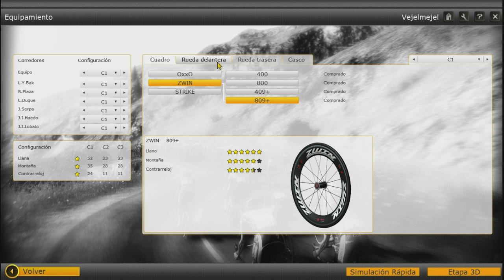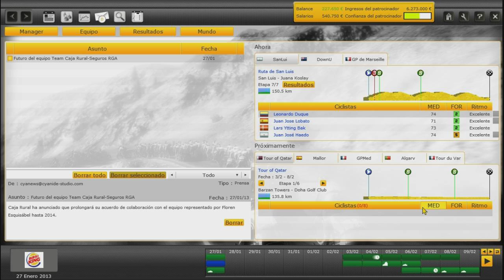Pro Cycling Manager 2013 en español | Modo Manager Team Burri King Parte 16 Ruta de San Luis Etapa 7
Empiezo una temporada con el equipo colombiano "Burri King", tengo ciclistas fichados como, Betancur, Duarte, Winner Anacona, Nairo Quintana, Leonardo Duque, Jarlison Pantano, Rubén Plaza, Jose Joaquín Rojas, Alejandro Valverde, Dani Moreno, Amets Txurruca... vamos a hacer de este equipo continental, algo para la historia.